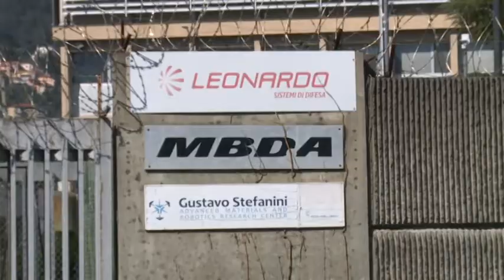Leonardo - Oto Melara, stop alla vendita 10-03-2022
Arriva lo stop alla vendita dell’ex Oto Melara, a riportarlo alcune agenzie di stampa. Soddisfazione dei politici spezzini.